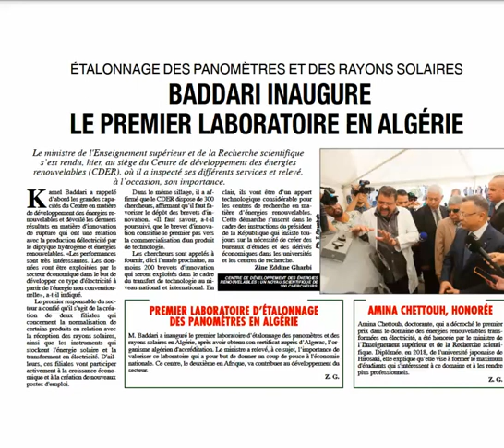Laboratoire: Etalonnage des pantomètres et des rayons solaires